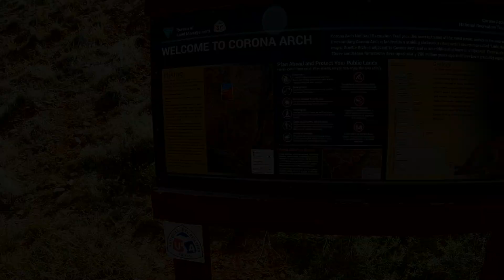Moab Birthday Trip - April 2024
A great Moab camping trip to celebrate Erik's birthday! Complete with Suno AI generated birthday song!!